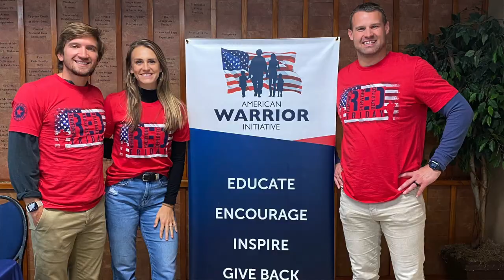Day in the life | beef cakes + real estate + hurdling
For all those wondering, here's what a typical day in the life looks like being a full time Realtor and Professional Track Athlete!

I wanted to share what I do so young, aspiring athletes can see what's possible with a lot of hard work and learning that time management is key. Hope you enjoy! 😊

Comment if you'd like to see more videos like this or anything else you might be interested in. We would love your feedback.